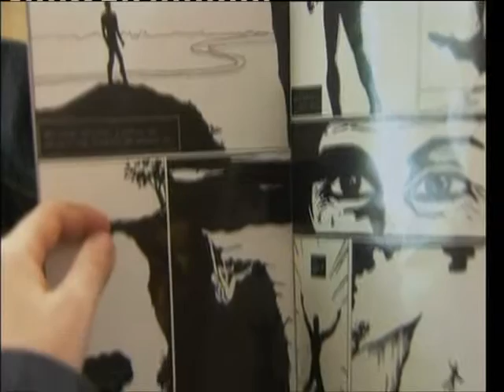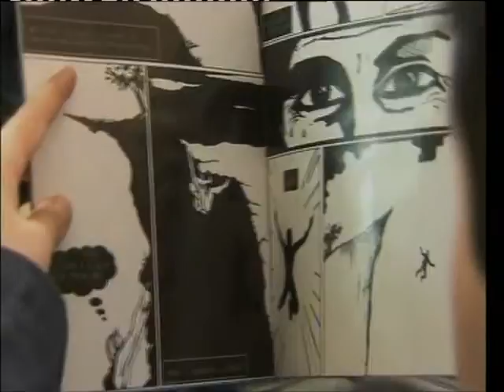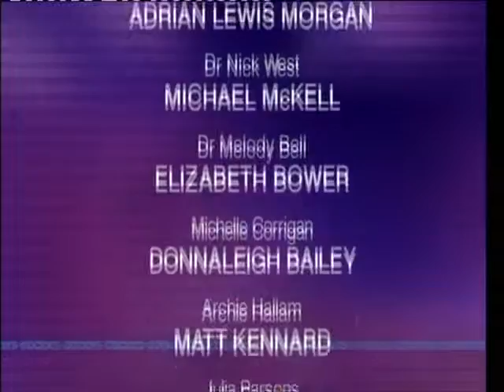BBC1 Doctors Heroes and Villains (8th October 2008)